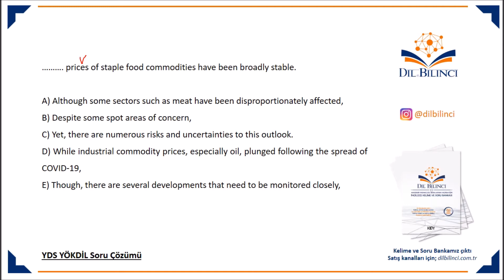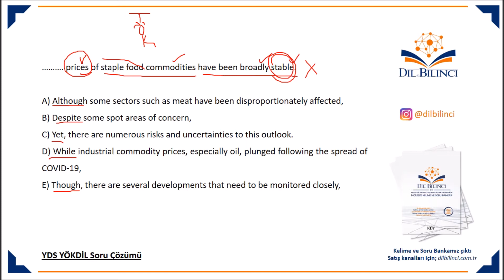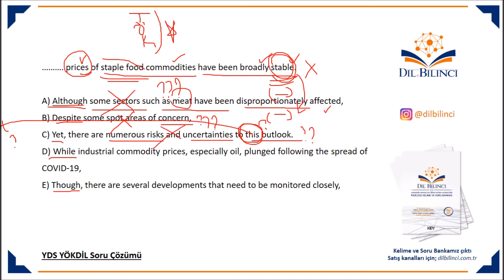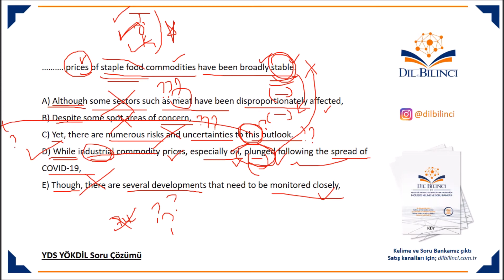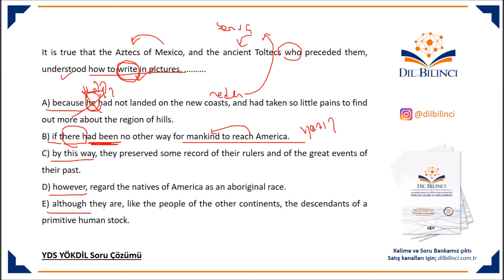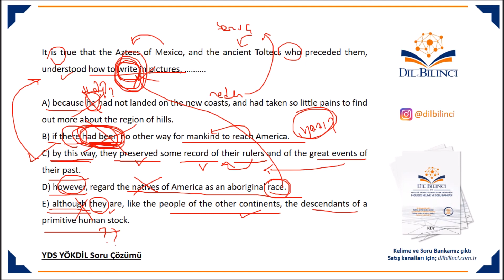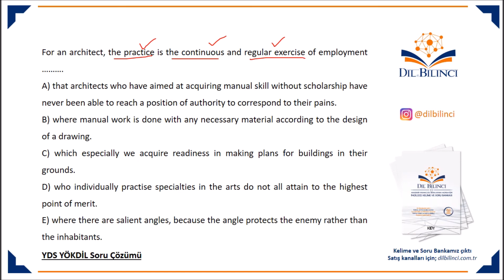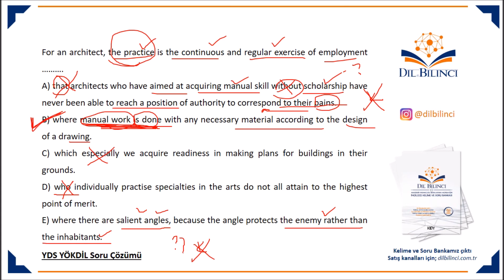YDS YÖKDİL 2020 Cümle Tamamlama Soru Çözümü 1